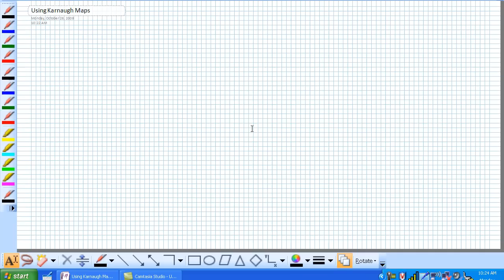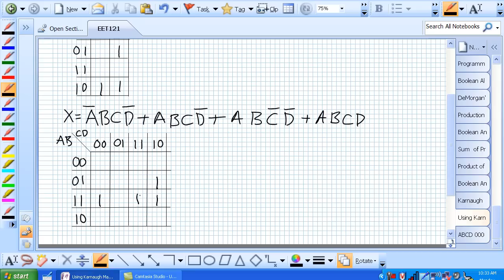Karnaugh Maps SOP Minim Part 1